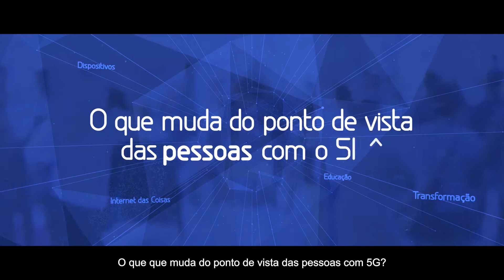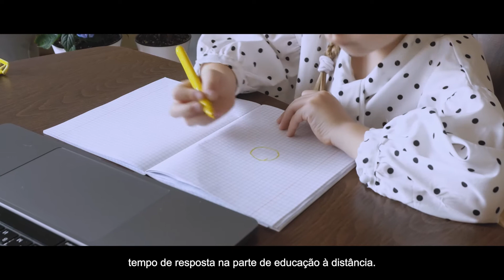"Vamos habilitar o próximo nível?" — 5G revolucionando negócios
Nesse episódio da série “Vamos habilitar o próximo nível? ”, uma produção Embratel, em parceria com o Valor Econômico, especialistas debatem o que muda na vida das pessoas e, principalmente, das empresas com a entrada do 5G no Brasil. Exemplos de aplicações reais explicam como o 5G pode impulsionar, por exemplo, o agronegócio, e revolucionar a saúde no país. Também entendemos o papel da Embratel no ecossistema 5G.

O apresentador da série, o cientista chefe da TDS Company, Silvio Meira, conversa com Marcello Miguel, diretor executivo de Marketing e Negócios da Embratel, Fernanda Bornhausen, fundadora da Social Good Brasil e conselheira de empresas, Magdala Novaes, doutora em Bioinformática e Coordenadora do Núcleo de Telessaúde da Universidade Federal de Pernambuco (UFPE), Fernando Martins, ex-CEO da Intel Brasil, conselheiro e operating partner de fundos de investimento, e Rodrigo Assad, CNO da USTORE e professor da Universidade Federal Rural de Pernambuco (UFRPE).

00:00 Apresentação do tema 5G
01:40 O que é Internet das Coisas
02:35 Como o 5G funciona para o agronegócio
03:30 Futuro da saúde com o 5G
04:21 O papel da Embratel no ecossistema 5G

Conteúdo de marca apresentado por Embratel.